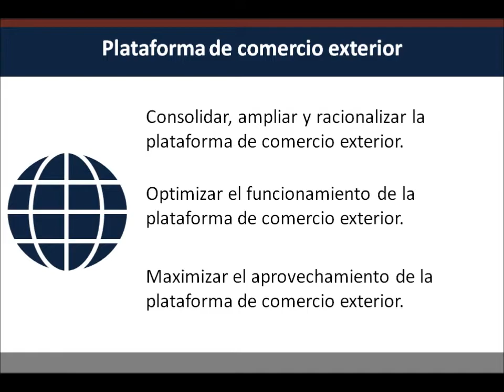Informe de labores 2011 y perspectivas 2012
La Ministra de Comercio Exterior, Anabel González, presentó a los medios de comunicación el Informe anual de labores. Destacó las acciones más relevantes del 2011 y anunció algunas de la tareas que se realizarán durante el 2012.